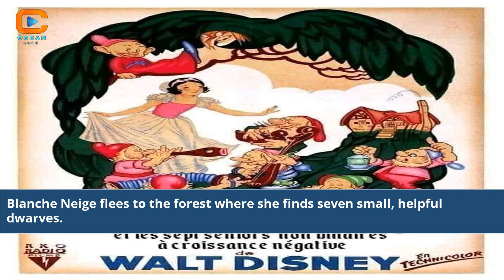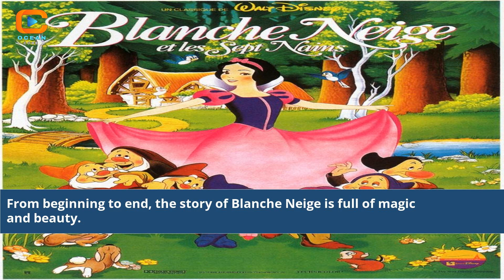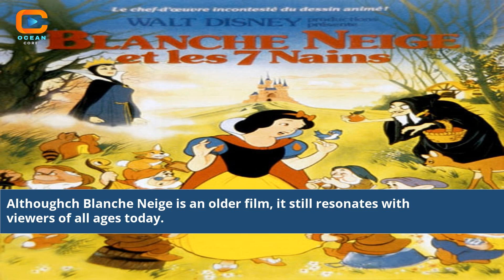Unveiling the Enchantment: Exploring the Magic of Blanche Neige Disney Film | Must-See Insights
blanche neige et les sept nains walt disney film complet
blanche neige - film complet en français disney
blanche neige et les 7 nains walt disney film complet
film blanche neige
blanche neige disney dessin animé
walt disney film blanche neige et les sept nains
blanche neige et les 7 nains walt disney film streaming
blanche neige et les sept nains walt disney film entier
blanche neige et les sept nains walt disney film streaming
blanche neige sortie disney
image blanche neige disney
film blanche neige disney
films to watch before disneyland paris
blanche neige film français
is the film the lighthouse on netflix
blanche neige film disney
blanche neige date disney
blanche neige téléfilm 2001
blanche neige disney streaming vf
blanche neige disney streaming complet vf
disney filmy
Blanche Neige Disney Film analysis
Snow White movie secrets
Disney animation insights
Fairest princess storyline
Magic mirror revelations
Seven dwarfs characters
Classic Disney fairy tale
Enchanted forest adventure
Animation movie nostalgia
Disney's Snow White review
Fantasy film masterpiece
Magical poison apple scene
Happily ever after moments
Disney animation impact
Animation history and legacy